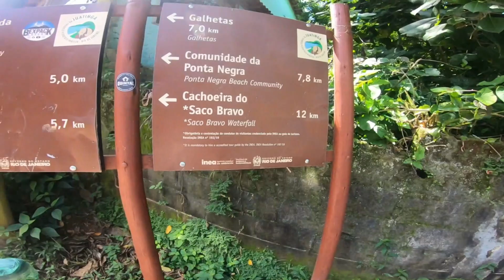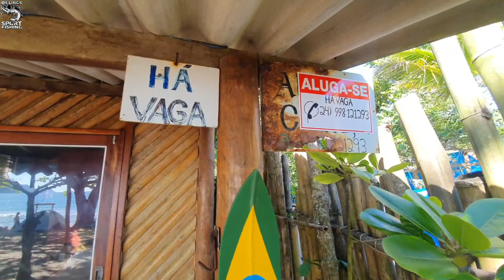Trilha Praia do Sono Paraty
Mais uma aventura trilha praia rio travessia de barco .
com os apoios das  @IscasFROGHUNTER  e @sealuresfish444  bom video para vcs .

✅Selecione para receber as notificações clicando no sininho pelo seu celular ou computador 👏🏿